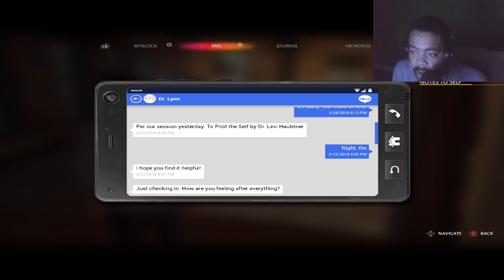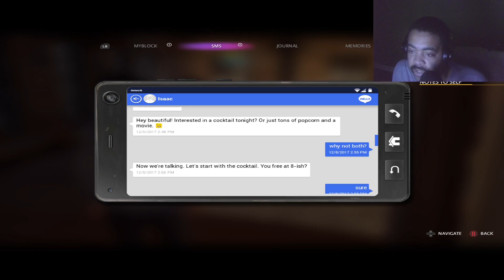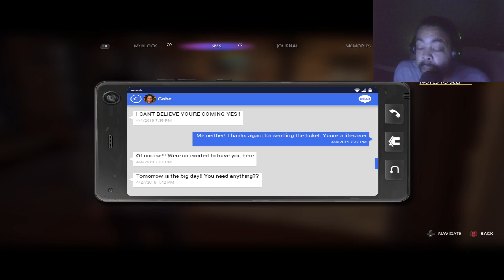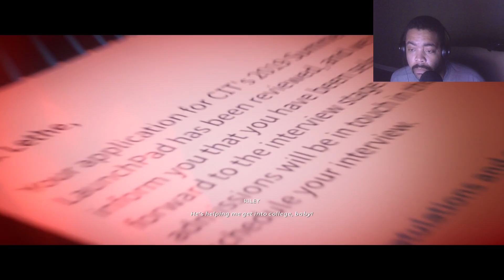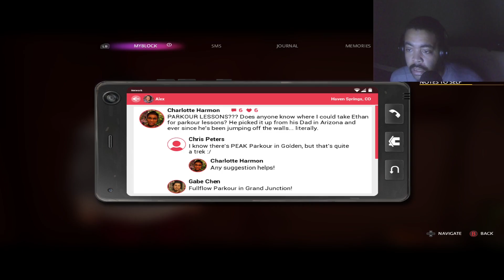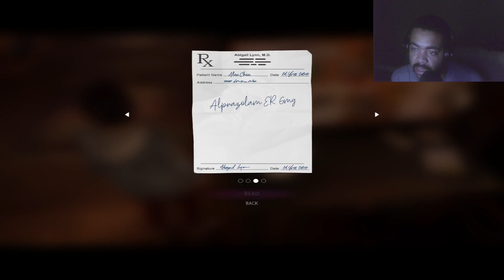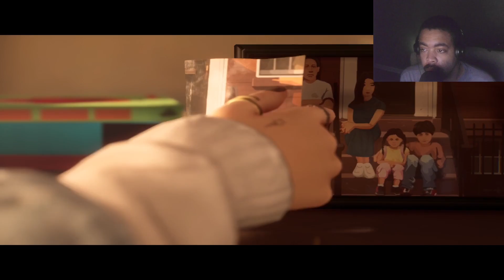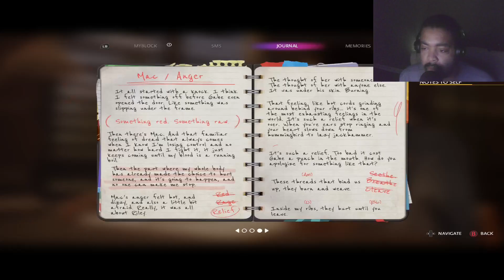Life is Strange: True Colors - Chapter 1: A Honeyed & Tart Day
My play through of Life is Strange: True Colors - Chapter 1 of 6.